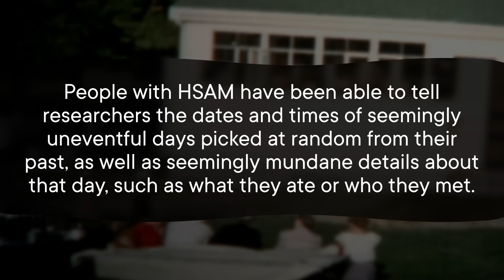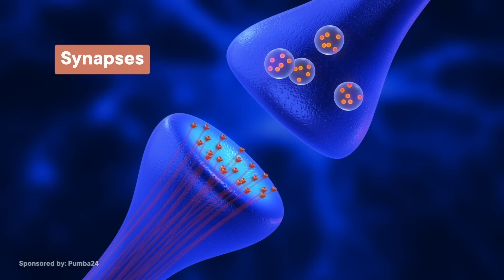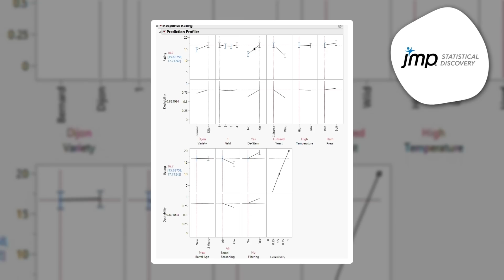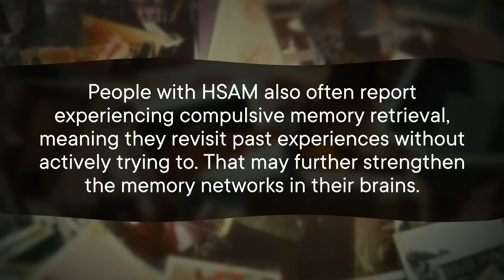The People Who Remember Every Moment of Their Lives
Imagine you could remember everything that ever happened to you. Would it be a blessing, or a curse? Super rememberers, people with highly superior autobiographical memory or HSAM, have the answer -- and may also be able to tell us how to prevent memory loss in Alzheimer's and other conditions.